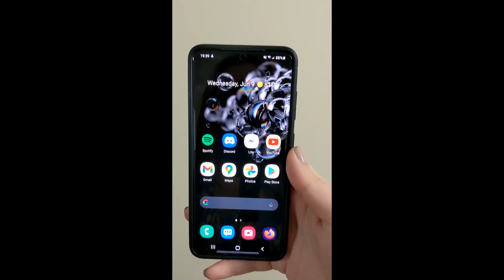SPOTIFY CODE COASTERS | GIFT IDEA